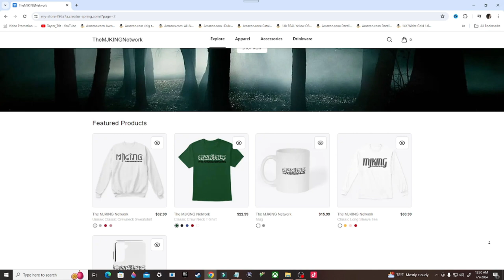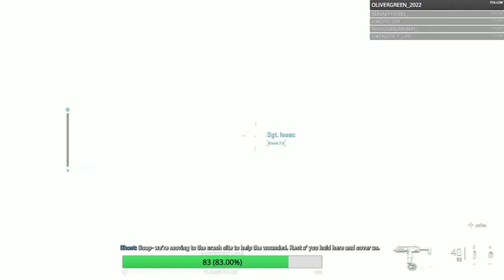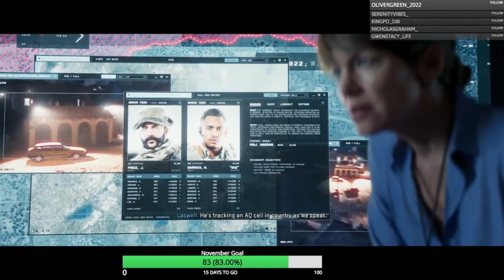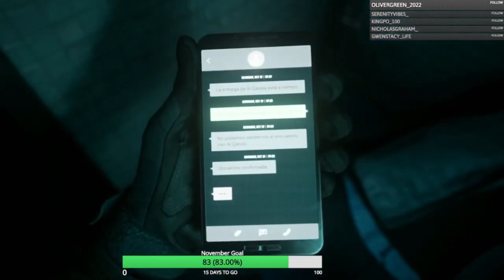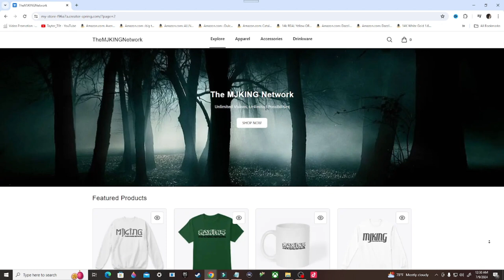Call of Duty Modern Warfare 2 (2022) Gameplay Walkthrough, Part 1: BORDERLINE (Xbox Series/S)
Call of Duty: Modern Warfare II is a 2022 first-person shooter game developed by Infinity Ward and published by Activision. It is the nineteenth installment of the Call of Duty series, serving as a sequel to the 2019 reboot of the Modern Warfare sub-series. The game was released on October 28, 2022, for PlayStation 4, PlayStation 5, Windows, Xbox One, and Xbox Series X/S.

Stay Updated!